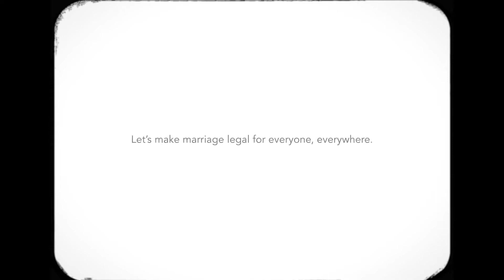These are nobody's memories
This is pflag's tribute to all those in the past who were never allowed to marry by law – and to everyone who is still denied the right today.